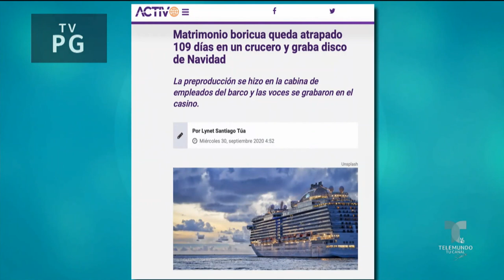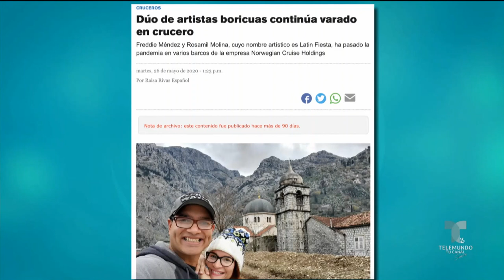Latin Fiesta en Entrevista: Programa Dia a Dia de Telemundo (5 de octubre de 2020)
Hablando de cómo grabamos nuestro disco "Navidad Con Jesus" durante nuestros 109 a bordo de un crucero sin poder bajarnos. Ordena tu copia del álbum en el siguiente enlace (cantidad limitada):